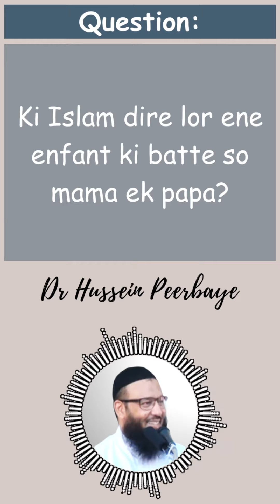Q: Ki Islam dire lor ene enfant ki batte so mama ek papa? Dr Peerbaye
Séance question et réponse d'après Quran et Sunnah par Dr Hussein Peerbaye, concernant Ki Islam dire lor ene enfant ki batte so mama ek papa.